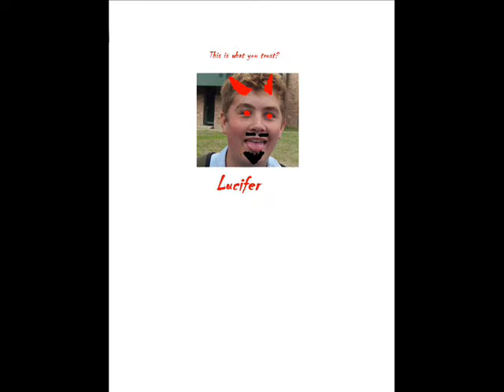The Kids of Year 9 2004 - The Hills Sports High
Video created by Beth Hainey - Hills Sports High 2004 - Year 9 Students
Happy Ten Years!!!